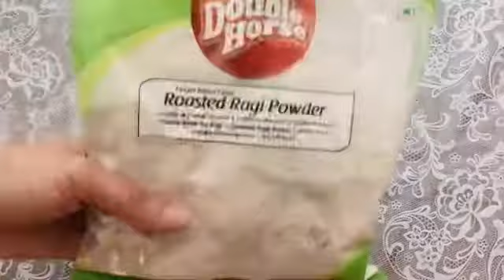Natural Skin Brightening Mask / മുഖം വെളുക്കാൻ ഇതു മാത്രം മതി !!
Hi Friends,
In this video, you all  can  see a great mask for skin brighting.

Used : Oats, turmeric , rose water